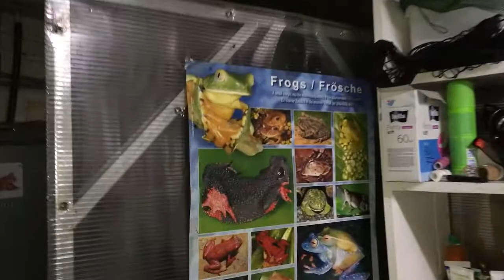Видео про лягух, которые личности.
Носатая рогатая чесночница (Megophrys nasuta).
Причудливая квакша (Crusiohyla craspedopus).

Задавайте вопросы по содержанию амфибий, присылайте свои материалы, всё на благо развития культуры содержания лягух!

Также Вы можете использовать наш промо ролик в своих видео.
2) Вы можете размещать наши ролики на тематических форумах и в сообществах